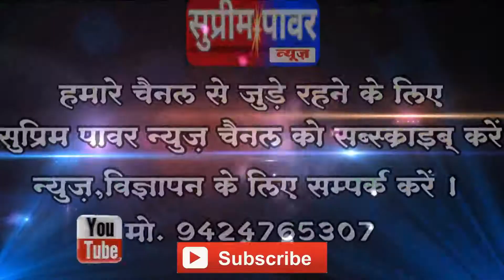देवास बिजवाड़ा सावन में पहुंचने वाली कावड़ यात्रा हुई इस्थगित..